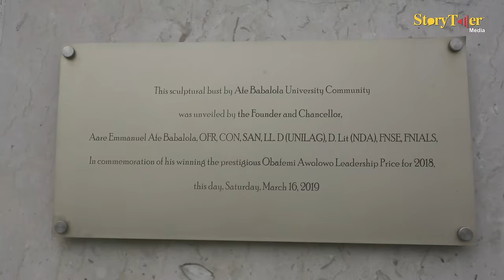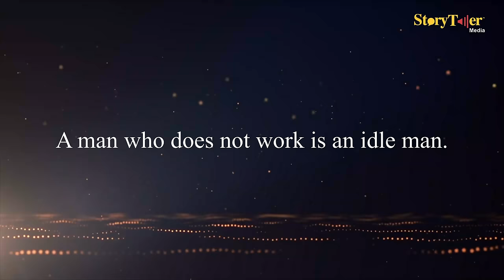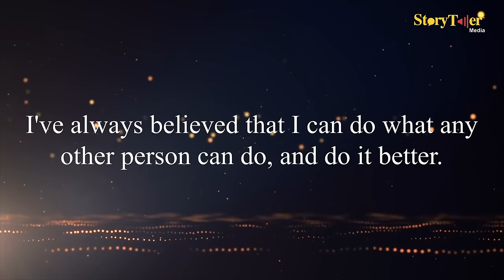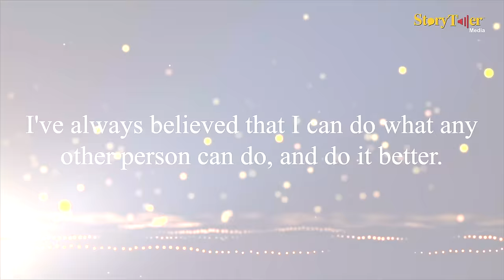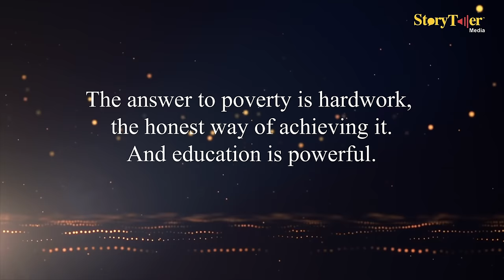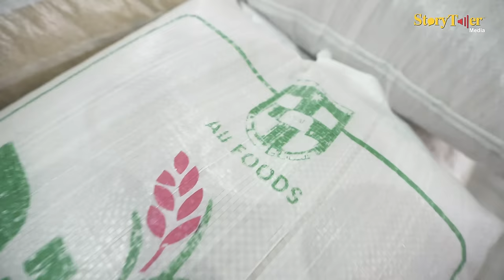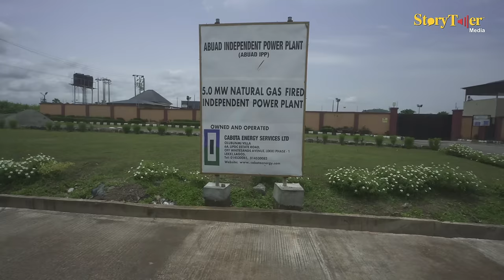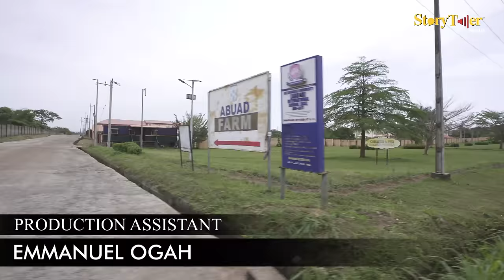THE JOURNEY OF SUCCESS AT 94- AARE AFE BABALOLA, SAN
Aare Afe Babalola, SAN is indeed a man of deep history. He started from the most humble beginnings as a farmer, and today at 94 years old tells the story of his journey to Law, founding a university (ABUAD), his passion for Nigeria, and why he is still so active at 94 years old.

MORE CONTENT FROM STORYTELLER MEDIA